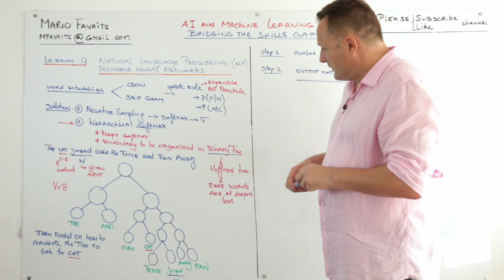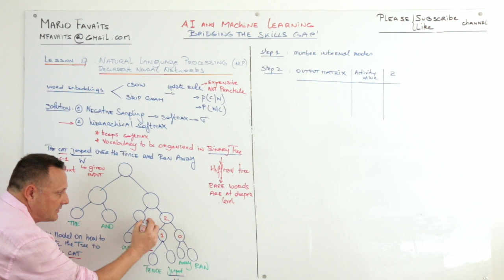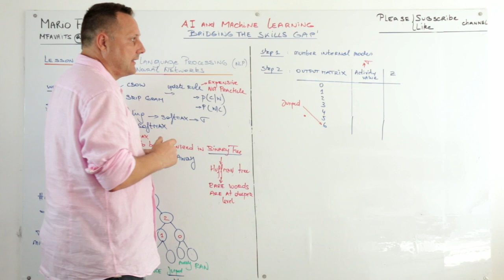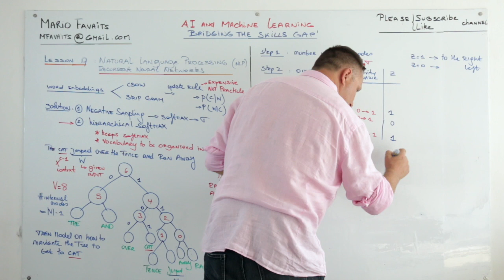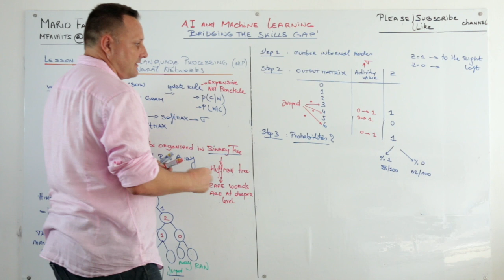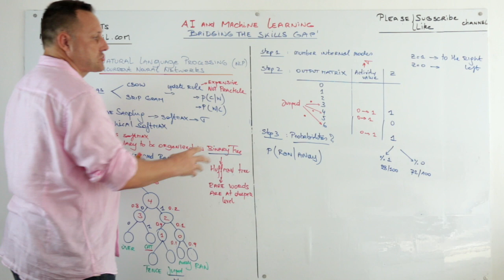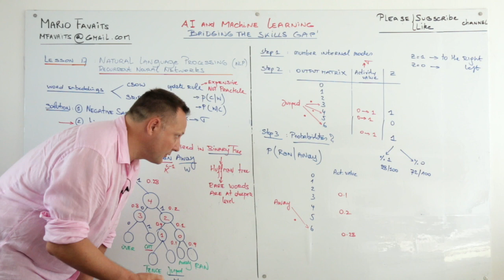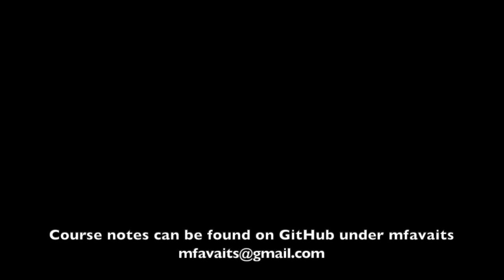#218 - Hierarchical Softmax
From this lecture collection, students will learn to implement, train and debug their own neural networks and gain a detailed understanding of NLP.

We discuss the use of recurrent neural networks for modeling sequence data. We show how recurrent neural networks can be used for language modeling and image captioning, and how soft spatial attention can be incorporated into image captioning models. We discuss different architectures for recurrent neural networks, including Long Short Term Memory (LSTM) and Gated Recurrent Units (GRU).

This video is part of a comprehensive tutorial on AI, Machine Learning and Deep Learning.

The course was inspired by videos of Andrew Ng, Kilian Weinberger and the book of Francois Chollet: Deep Learning with Python.